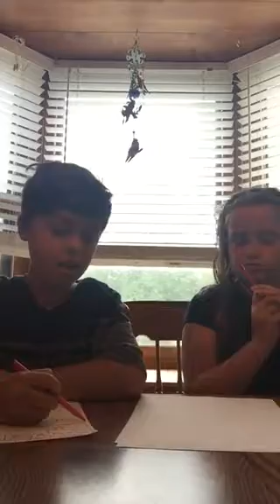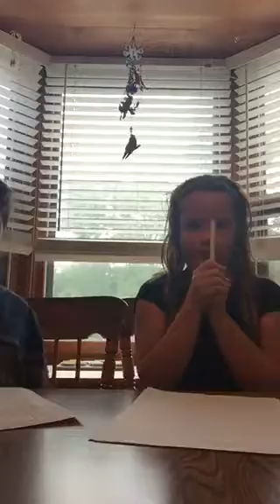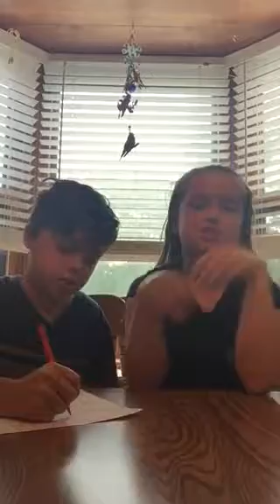Expadation v.s reality (school edition)